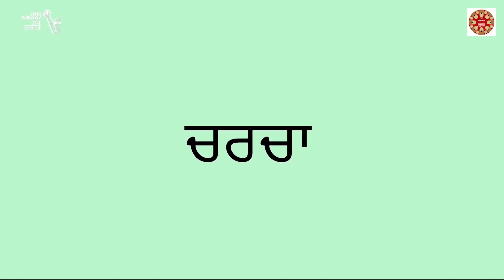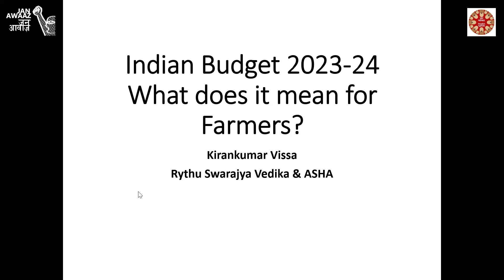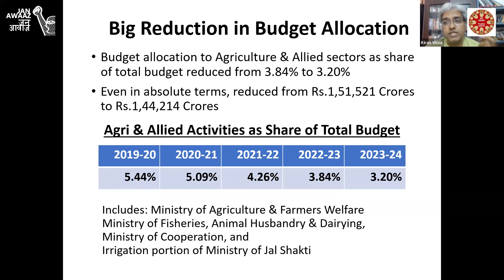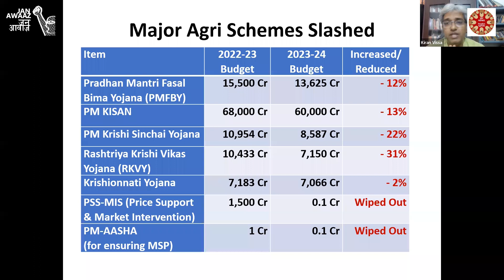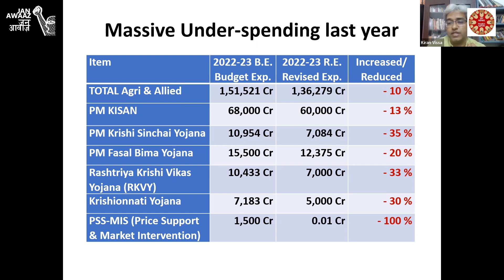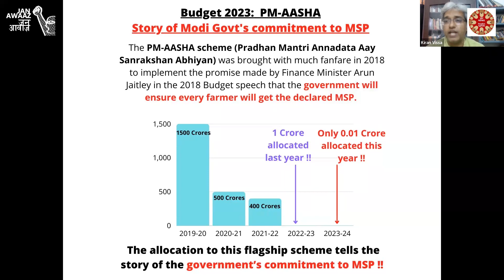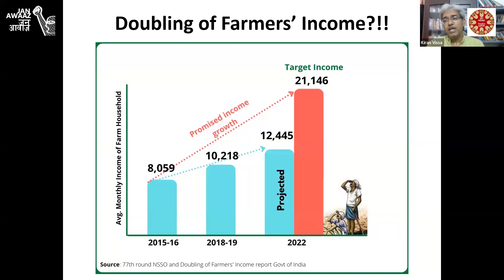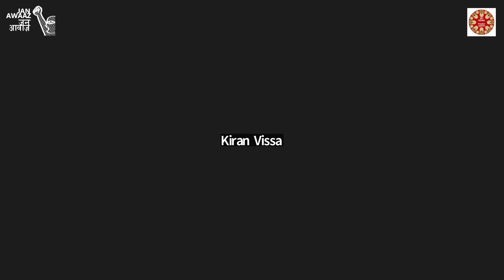Jan Awaaz X Jan Sarokar - Union Budget 2023-24 (Agriculture and Environment)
Unlock the Secrets of India's Union Budget 2023-24 with Jan Sarokar & Jan Awaaz! Dive deep into the core of the budget, explore the crucial theme of "Agriculture and Environment," and glean profound wisdom from our expert panelists. Come along on a path to informed citizenship as we decipher the real-world impact of the budget. Tune in for enlightening conversations on our YouTube channel!

Our esteemed panel of speakers included:

- Kiran Vissa (Rythu Swarajya Vedika),
- Vidya Vishwanathan (SAFAR)
- Moderator: Nachiket Udupa (Jan Sarokar)

The insights shared by these experts shed light on the Agriculture and Environment sector.

Join us in revisiting this enriching discussion and gain a deeper understanding of the agriculture and environment sector.

Watch, learn, and embark on a journey of informed citizenship as we decode the Union Budget and its implications.